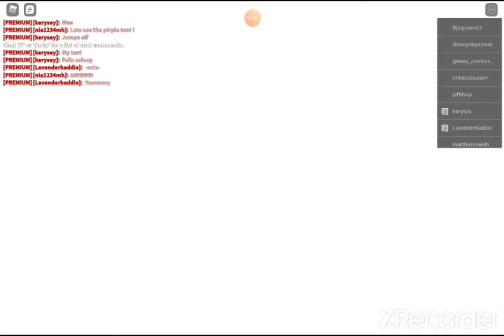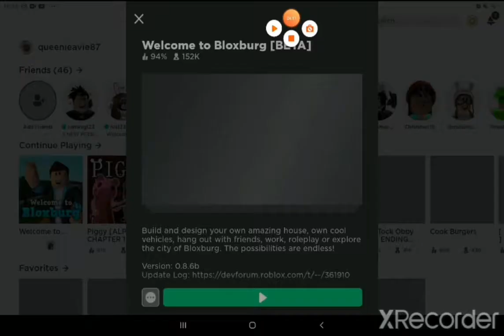1 day of working! (NEW HOUSE,NEW MOPED)